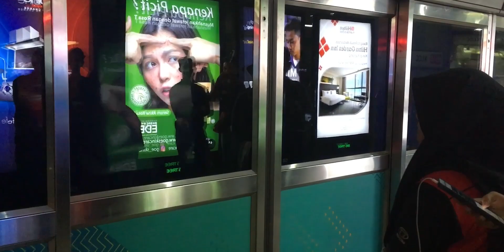LRT Kelana Jaya Line - Platform Screen door fail and Train leaving KLCC Station (17 February 2019)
This was recorded a day before major signal issue that affect entire line.